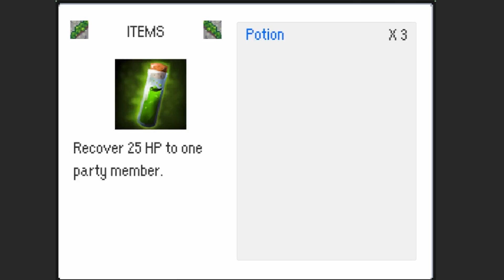Arcane Monsters Demo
99% of the coding is credited to Game Dev Experiments